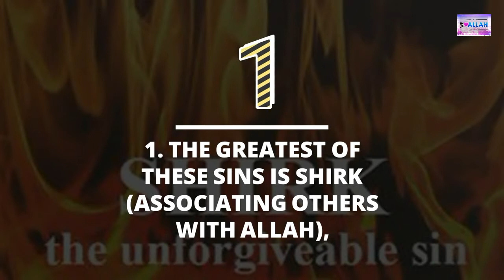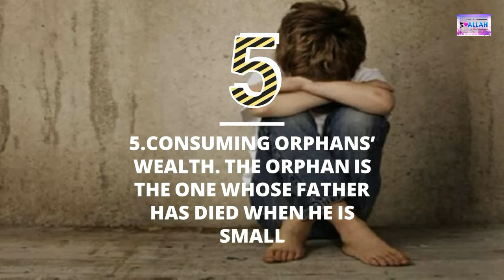Seven Major Sins